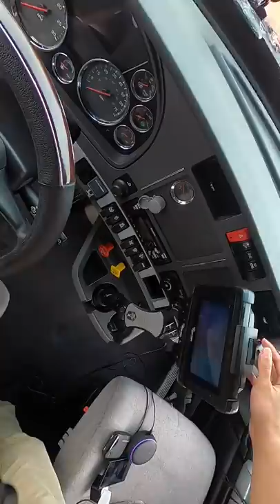u got 34hrs what to do???  👏👏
LINKS SO I CAN MAKE SOME MULLAH. THANK YOU